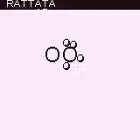Pokemon Red Walkthrough Episode 10: Celadon City and Team Rocket Headquarters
Welcome, to part 10, of my Pokemon Red Walkthrough. I decided I'd only use my starter as that's what I usually do outside of LP's. In this episode we get some items in Celadon City then we discover Team Rocket's Secret Headquarters! So we take on Team Rocket. I hope you liked this video!